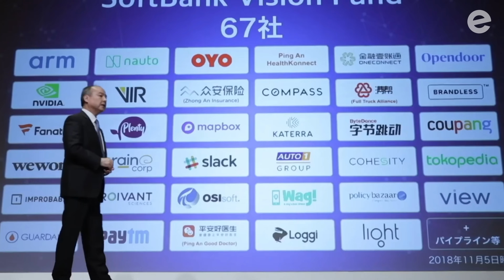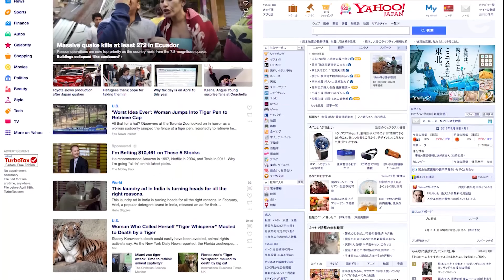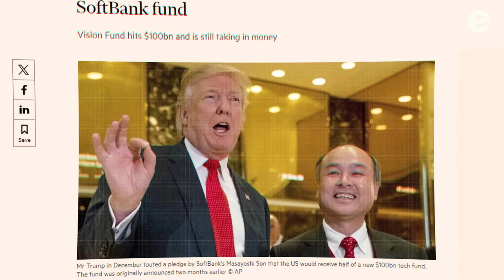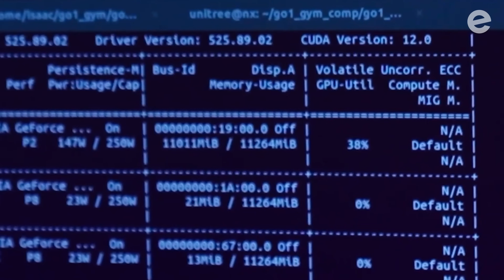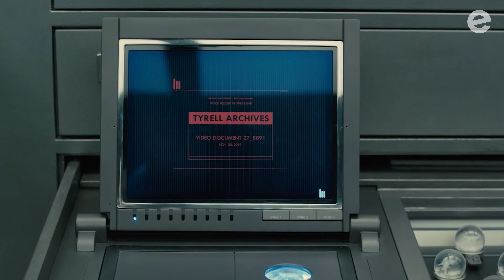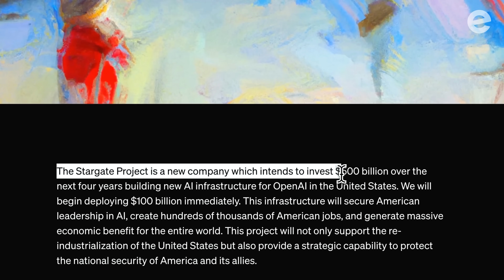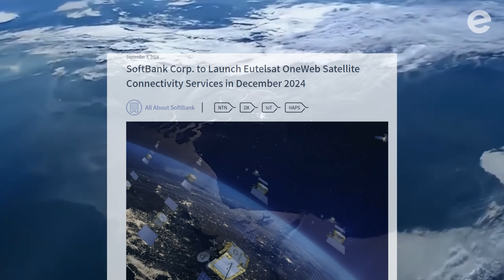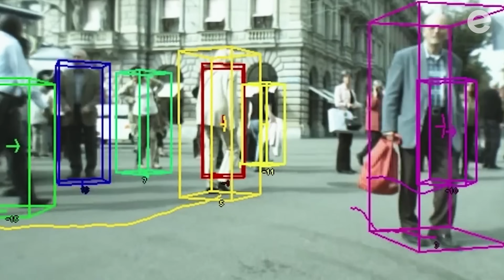Inside SoftBank’s Masayoshi Son plan to win AI race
Discover China’s Best – Best Prices on Trip.com!

Is humanity on the verge of an AI revolution? Join us as we explore the fascinating story of Masayoshi Son, the visionary CEO of SoftBank, and his ambitious plans to shape the future of artificial intelligence. From his humble beginnings to leading a tech empire, Son has consistently defied expectations. Discover how SoftBank's control of Arm, a leading chipmaker , and its strategic investments in AI research are propelling the development of super-intelligent AI . We'll delve into the potential benefits and ethical dilemmas  of this groundbreaking technology, including Son's bold prediction of AI surpassing human intelligence by 2035 . Explore the high-stakes world of the AI arms race  and SoftBank's massive investments in data centers and satellite networks .